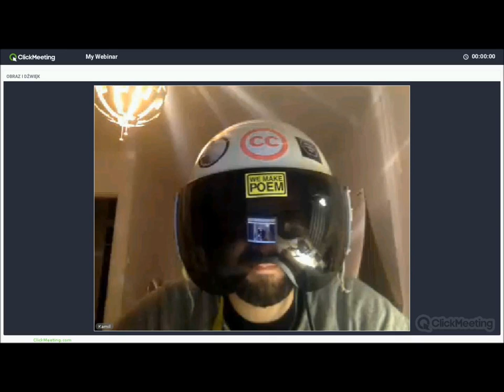Kamil Śliwowski - zaproszenie